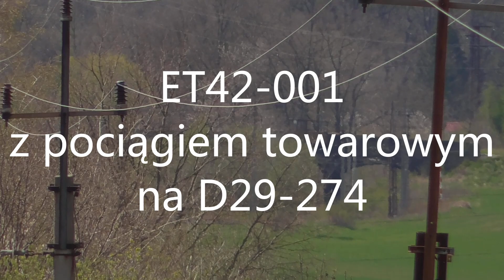ET42-001 z pociągiem towarowym | D29-274 Rybnica - Jelenia Góra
Pierwsza z serii ET42 w historycznym malowaniu na pięknym szlaku kolejowym z pociągiem towarowym. Wszystkie ujęcia kręcone na D29-274. Zaczynając od Rybnicy, później most w Jeleniej Górze, stacja w Jeleniej Górze i końcowe ujęcie zrobione w Dąbrowicy. Po prostu niedzielny wypad na pociąg ;). Zapraszam!